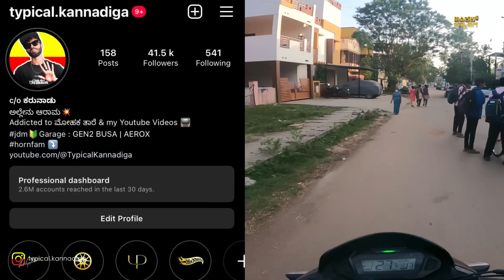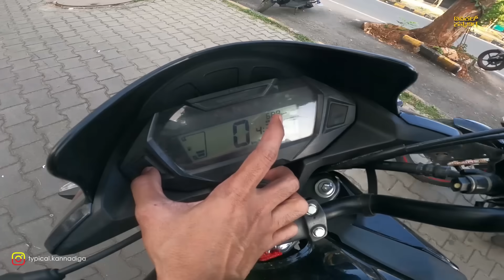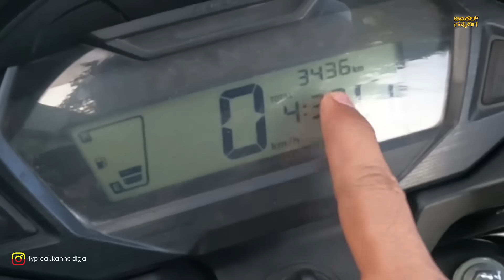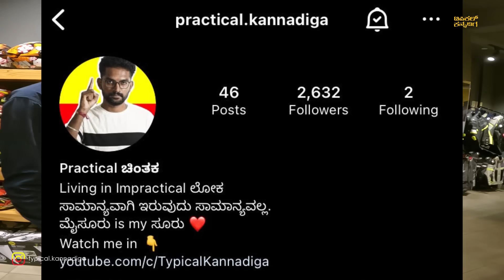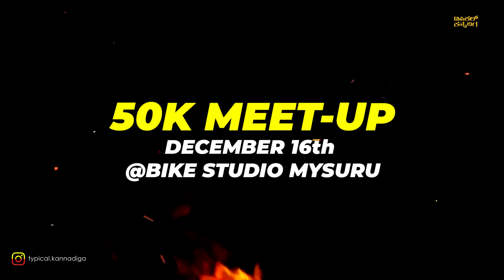SHINE SP125 REVIEW🤖RAIDER ಬಿಟ್ಟು ಇದನ್ನ ತೊಗೊಬೇಕ⁉️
BEST COMMUTER BIKE IN INDIA ??
Thank you so much for your support !!
Typical kannadiga
Namsakara guruuuu !